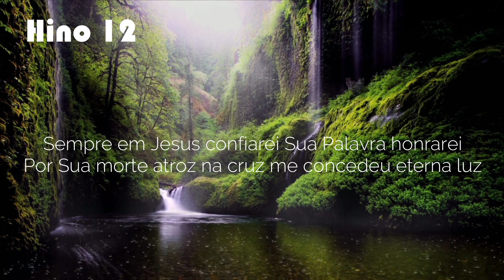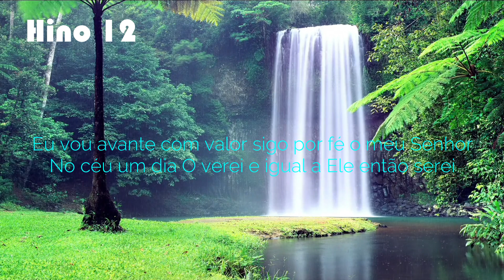Sempre em Jesus Confiarei - Hino 12 - HINÁRIO 5 CCB